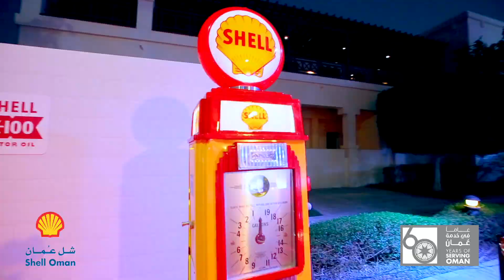SHELL 60th Anniversary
Event Cordinator : Sarenlal